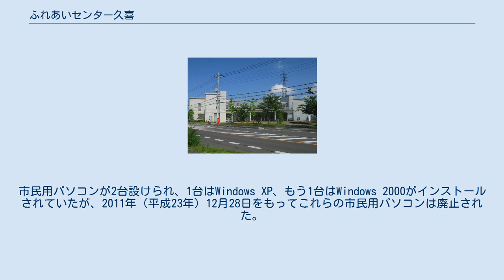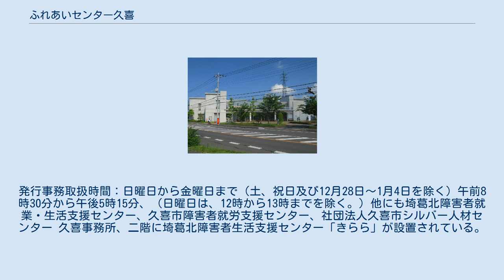ふれあいセンター久喜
ふれあいセンター久喜（2012年5月） ふれあいセンター久喜（ふれあいセンターくき）は、埼玉県久喜市青毛にある久喜市が設立・運営する施設である。
 1998年（平成10年） に久喜市により市内青毛に設置された。
北側には青毛のハンノキ並木があり、西側には天王新堀が流れ、桜が川沿いに植樹されている。
さらに太陽光発電システムが2003年1月より設置されている。
市民用パソコンが2台設けられ、1台はWindows XP、もう1台はWindows 2000がインストールされていたが、2011年（平成23年）12月28日をもってこれらの市民用パソコンは廃止された。
利用するには、パソコン利用券が必要であった。
 久喜市役所の出張所が併設されており、市の証明書の発行事務を行っている。
自動交付機による発行も可能。
住所の異動や印鑑登録、戸籍の届出などは取り扱っていない。
発行事務取扱時間：日曜日から金曜日まで（土、祝日及び12月28日～1月4日を除く）午前8時30分から午後5時15分、（日曜日は、12時から13時までを除く。）他にも埼葛北障害者就業・生活支援センター、久喜市障害者就労支援センター、社団法人久喜市シルバー人材センター 久喜事務所、二階に埼葛北障害者生活支援センター「きらら」が設置されている。